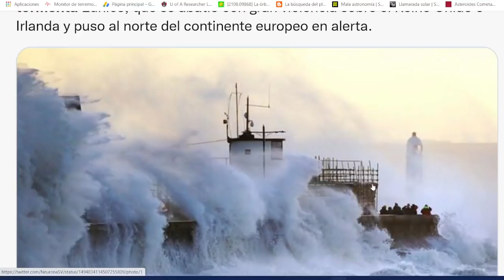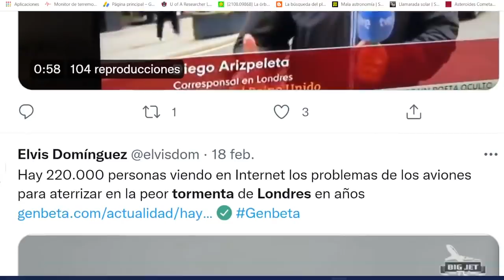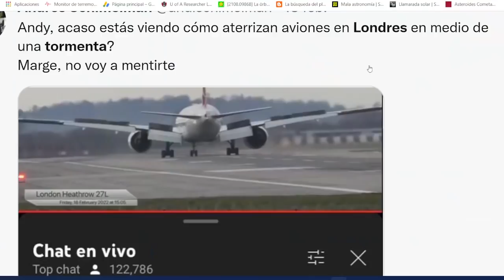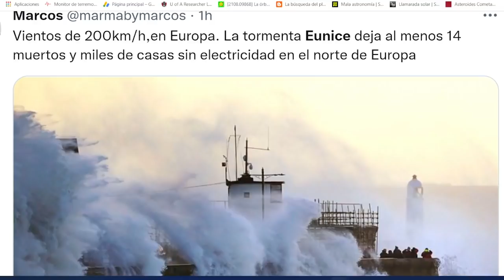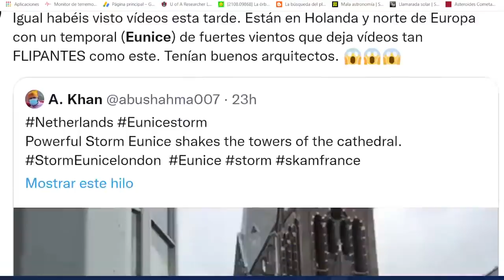HISTÓRICA TORMENTA DEJA OLAS GIGANTES Y VIENTO DE TERROR PERSONAS SIN VIDA / GRAN ERUPCIÓN EN EL SOL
Eunice ReinoUnido Irlanda HISTÓRICA TORMENTA EN EUROPA DEJA OLAS GIGANTES Y VIENTO DE TERROR PERSONAS SIN VIDA / GRAN ERUPCIÓN EN EL SOL
Únete a este canal para acceder a sus beneficios: